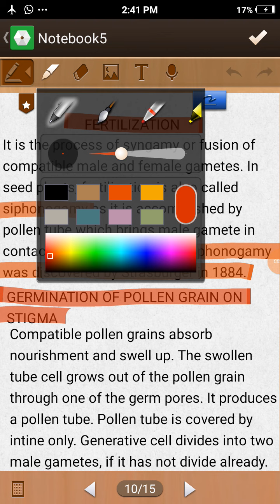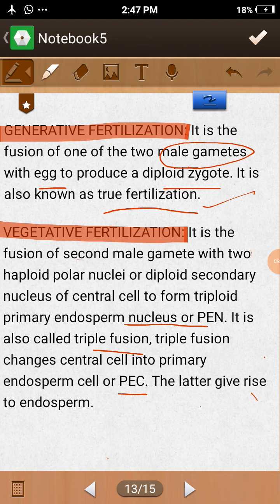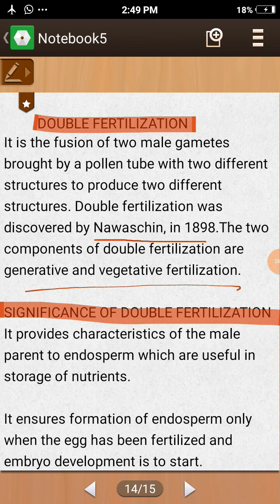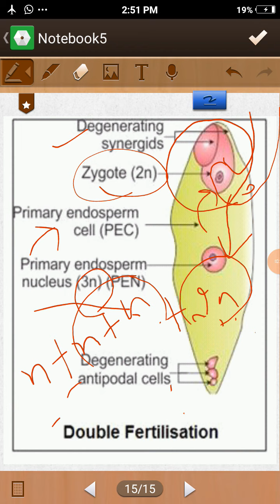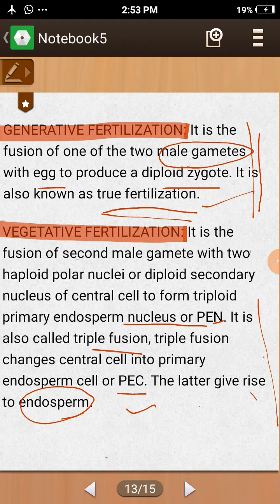Double fertilization in angiosperms class 12